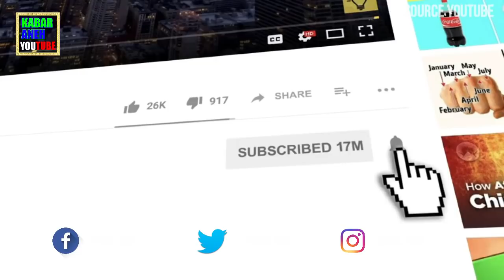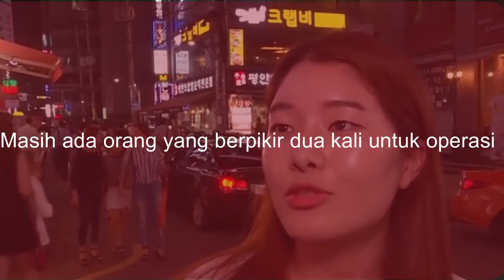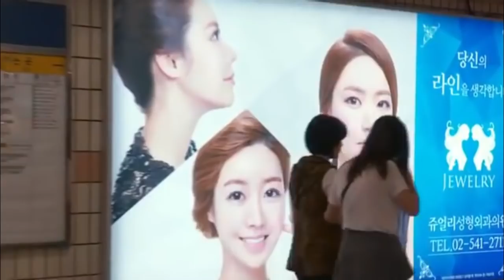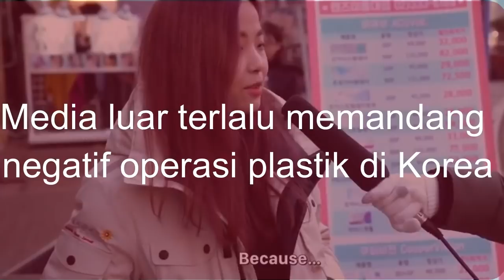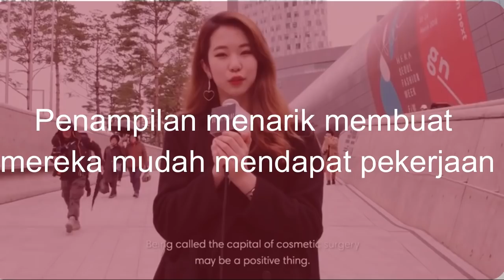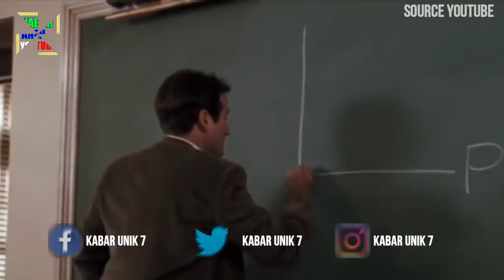Pendapat Mengejutkan Orang Korea Tentang Oprasi Plastik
korea selatang sangat kental dengan oprasi plastiknya. sampai sampai negara korea di juluki negara surganya oprasi plastik. di sana oprasi plasti di bolehkan dan bukan hal aneh lagi di dengar. nah namun bagaimana yah pendapat orang korea sendiri tentang oprasi plastik tersebut, nah berikut ini adalah Pendapat Mengejutkan Orang Korea Tentang Oprasi Plastik

kabar aneh channel adalah cannel hiburan yang menarik terbaru viral aneh tapi nyata. kalian bisa menemukan informasi seputar dunia yang kami kemas kedalam sebuah vidio unik. sebelumnya kami telah mengabil beberapa sampel kemadia sosial khususnya youtube, dan kami edit ecara cudedown atau random.

video unik dari kami